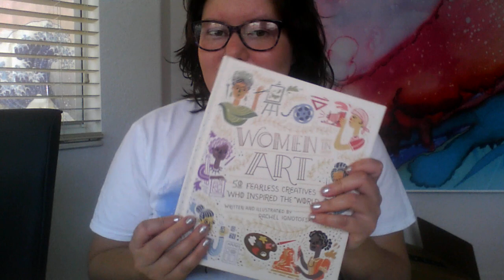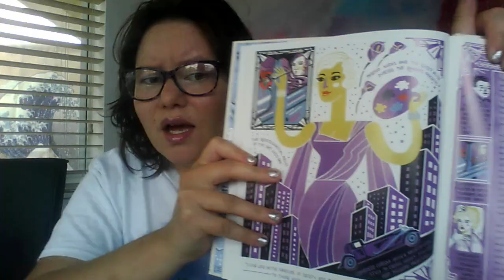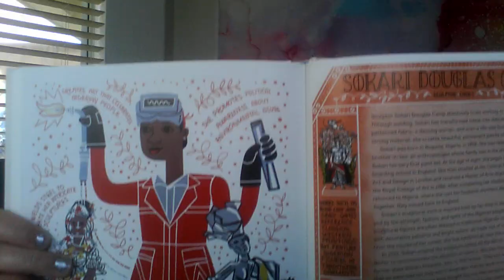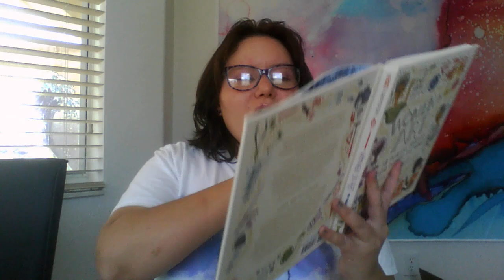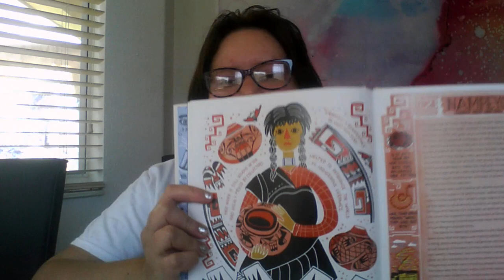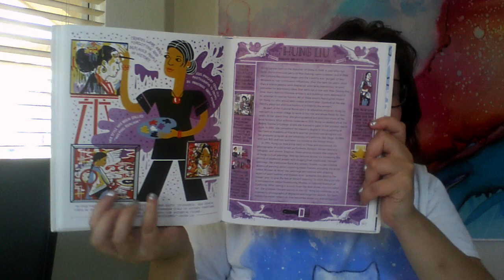KindReading: Women in Art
Apologizes for the background noise.